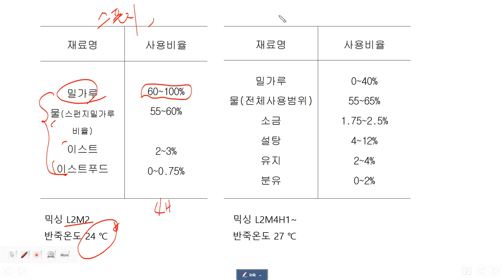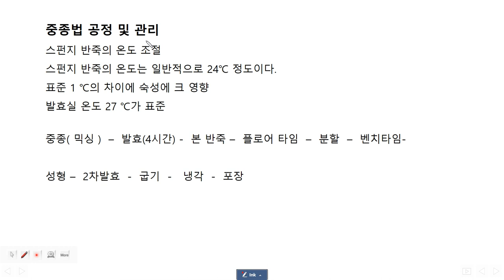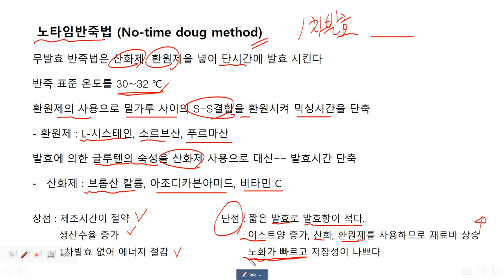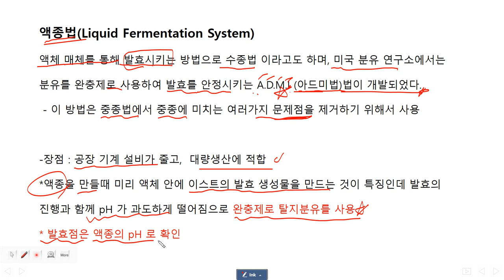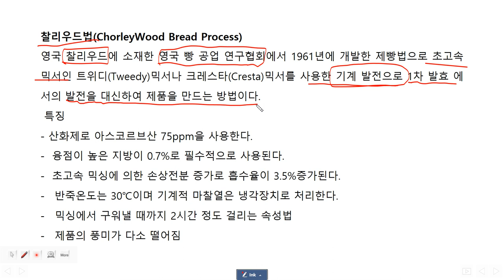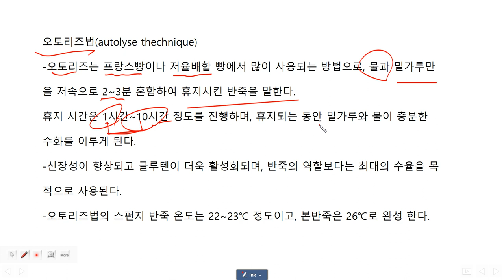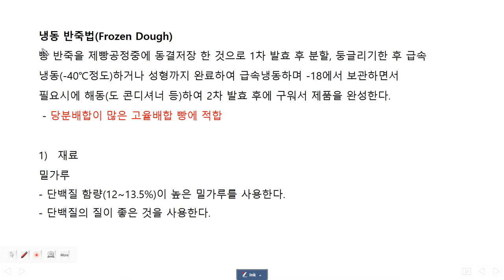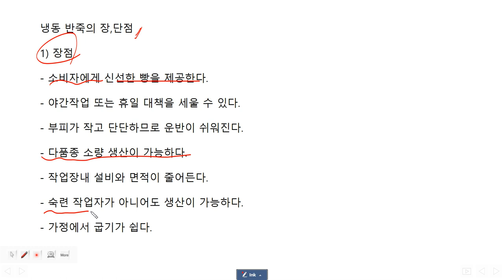제과제빵기능사 필기 : 제빵이론( 2), (스폰지 도우법,액체발효법, 냉동반죽법 등)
편하게 보세요...